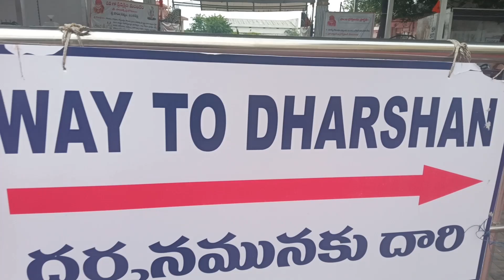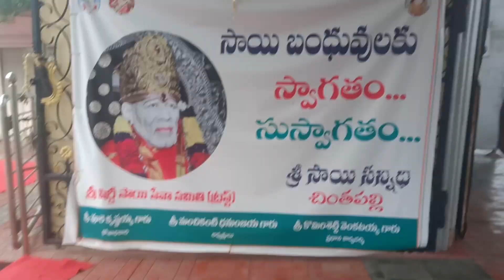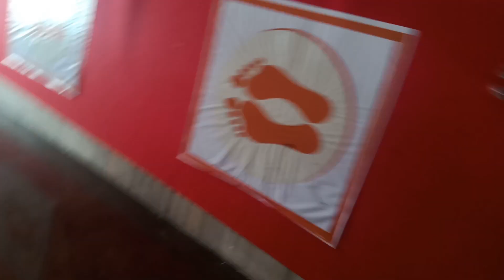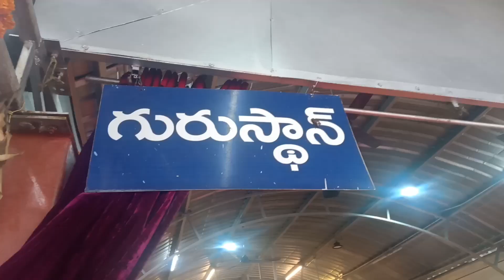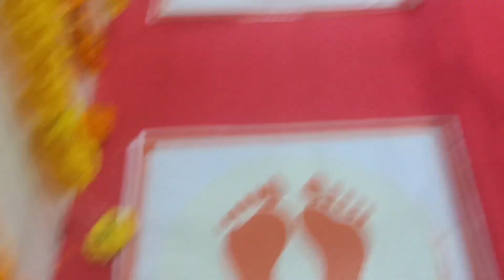చింతపల్లి లోని షిర్డీ సాయి బాబా మందిరము🙏//బాబా దర్శనం సకల పాప హరణం 🙏// ఓం సాయి రాం 🙏🙏